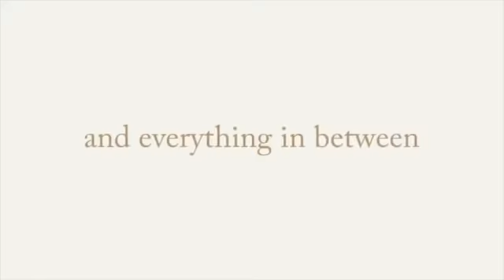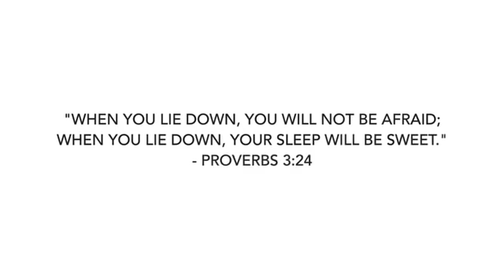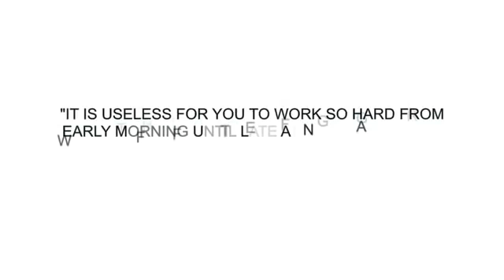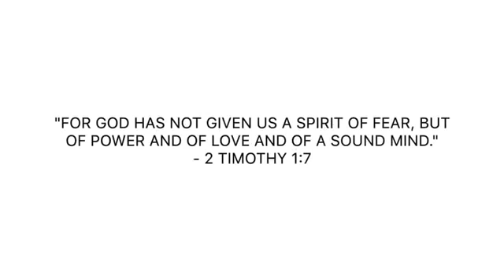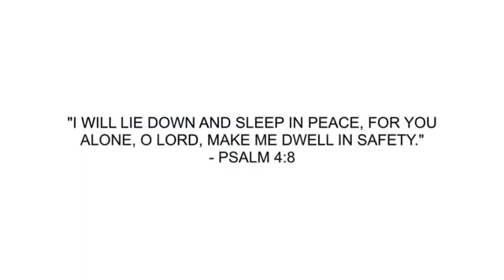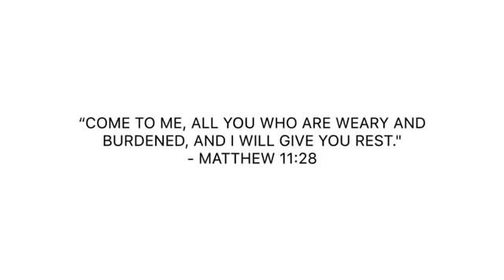Best Bible Verses for Sleep | Sleep with God's Word